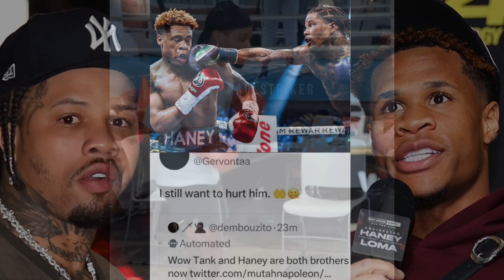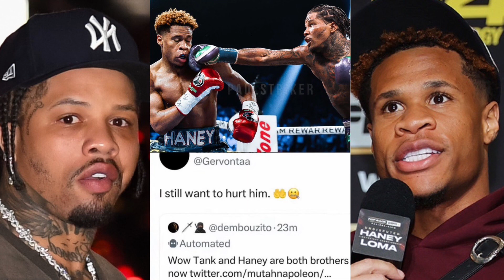GERVONTA DAVIS EXPLAIN WHY HE’S GOING TO HURT DEVIN HANEY AFTER TURNING MUSLIM, HE’S DISRESPECTFUL